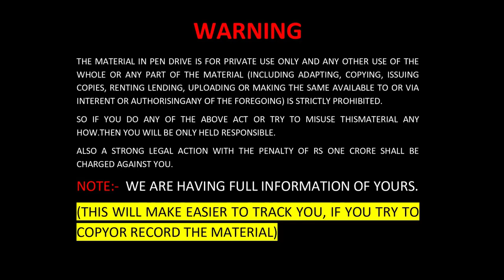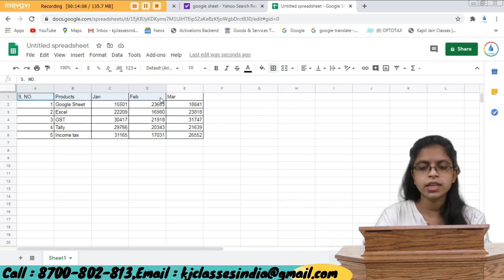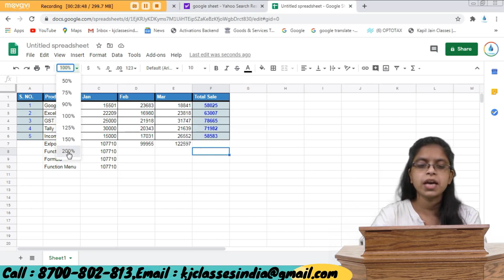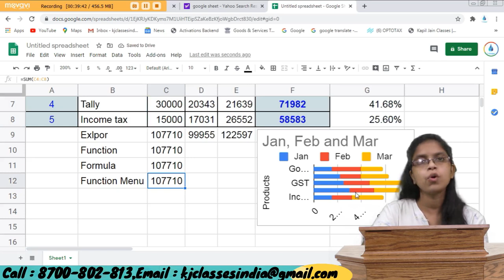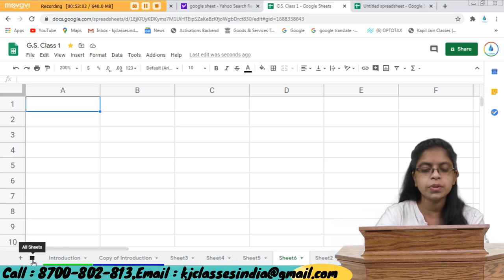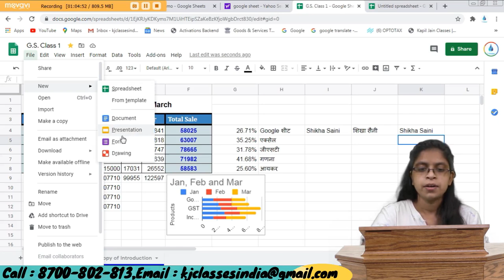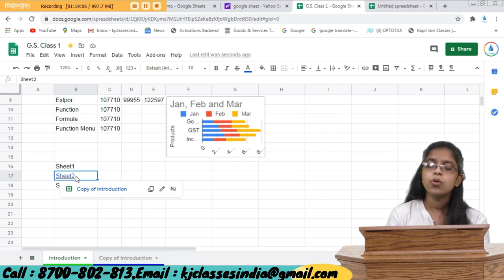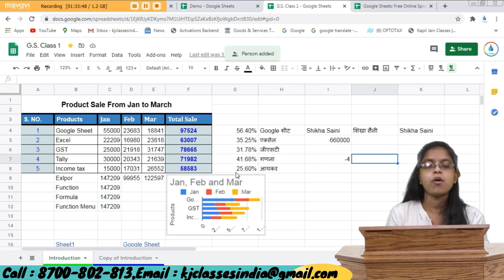Benefits of Google Sheet in Lockdown